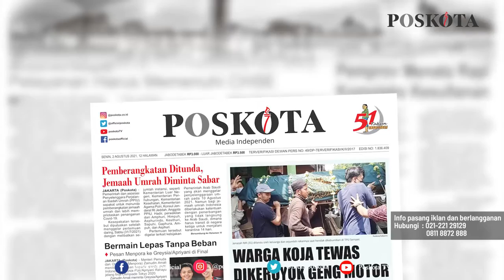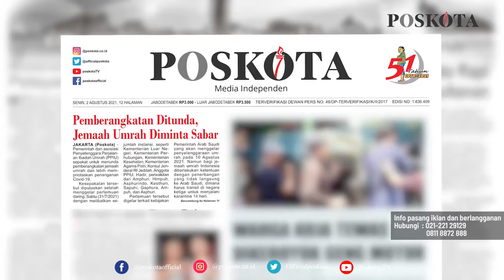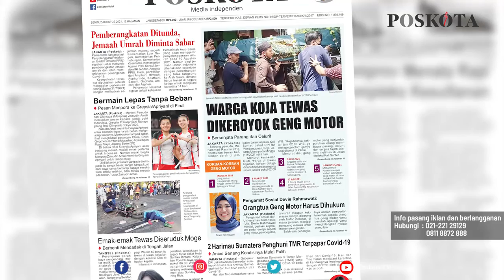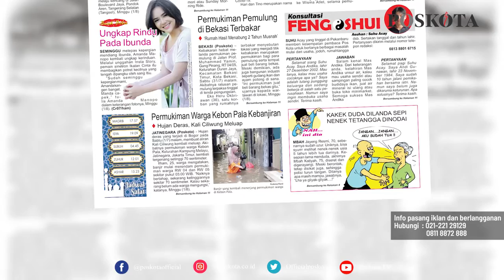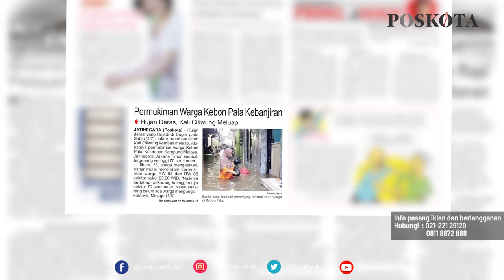HEADLINE HARIAN POSKOTA EDISI SENIN 2 AGUSTUS 2021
Harian Poskota menyajikan beberapa topik menarik di antaranya Pemerintah menunda pemberangkatan jemaah umrah karena memprioritaskan penanganan Covid-19, geng motor menewaskan pemuda di Sunter, Jakarta Utara, Permukiman Kebon Pala, Jakarta Timur terendam banjir setinggi 70 sentimeter